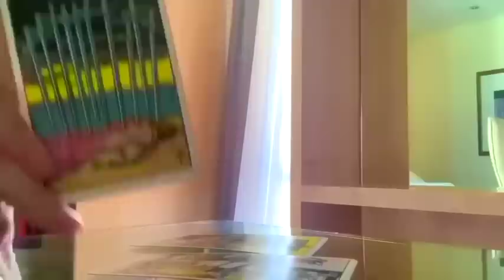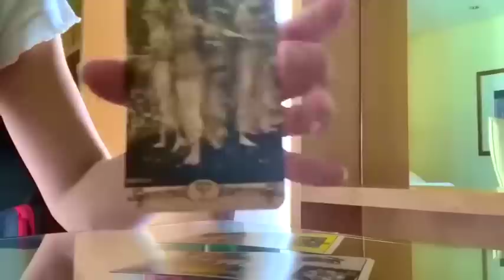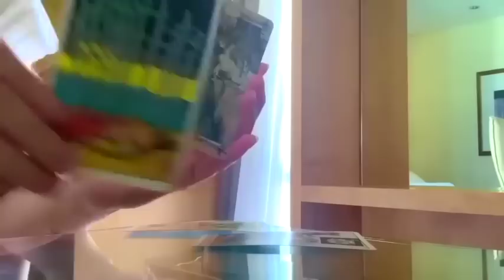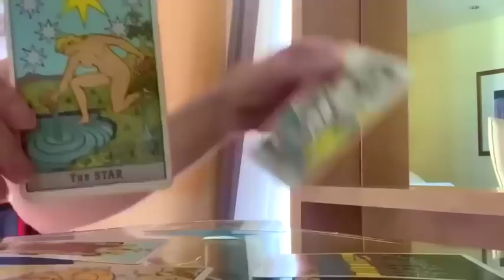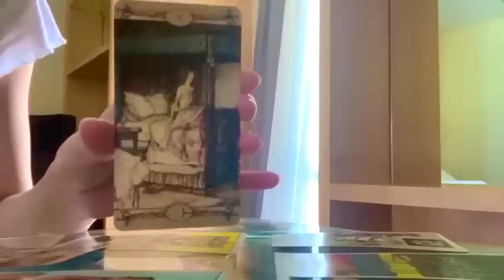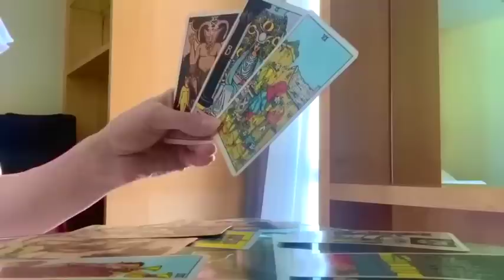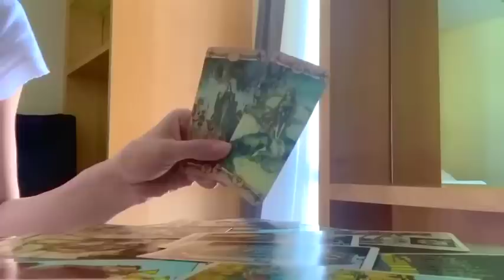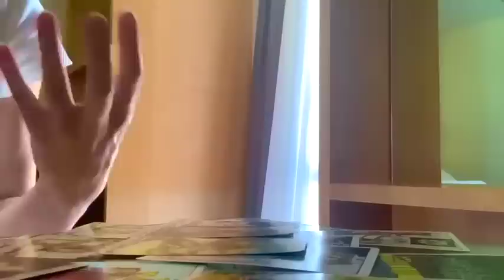GEMINI 💜✨A VERY URGENT MESSAGE FOR YOU TODAY! 💜✨8 SEPTEMBER 2023 DAILY TAROT